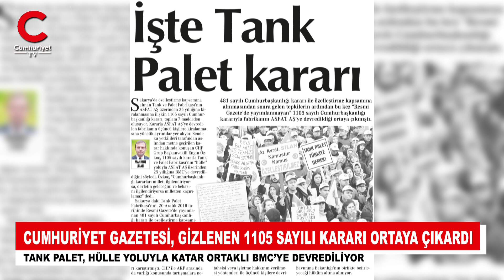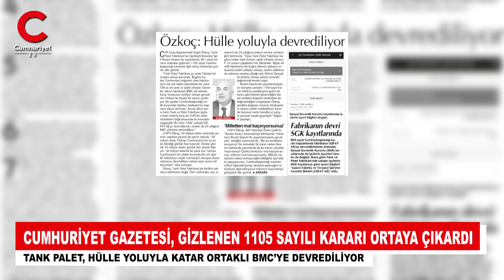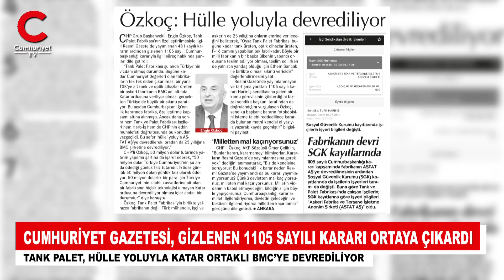Cumhuriyet açıklanmayan 1105 sayılı kararı açıkladı: Tank Palet, hülleyle devrediliyor.